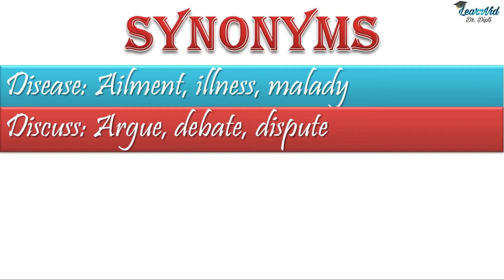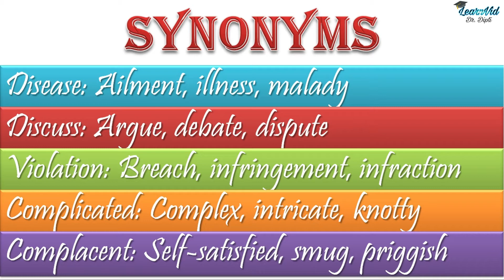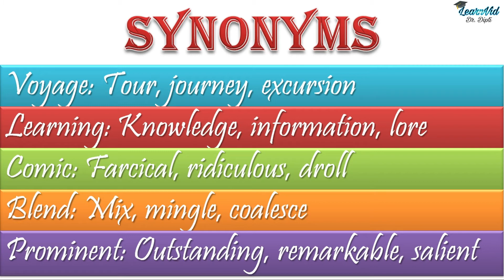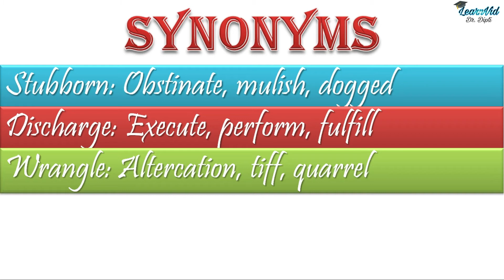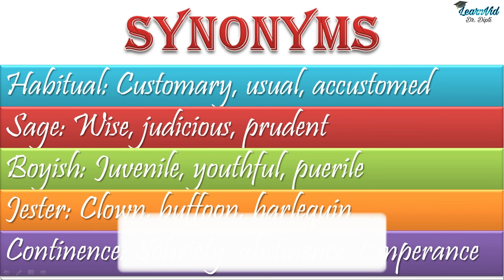Synonyms || Similar meaning words || English vocabulary || Word power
Here is the list of antonyms. These will be helpful in improving vocabulary as well as helpful in various exams. So have a look on these and learn new words.